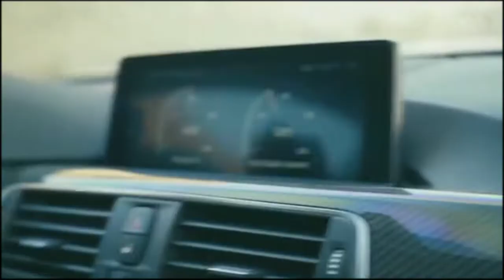2 Unlimited - Twilight Zone (Rio & Le Jean Remix)